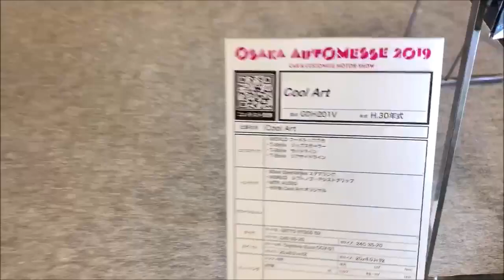【大阪オートメッセ 2019】トヨタ ハイエースバン 200系 サウンドワゴン（Saund Wagon）Cool Artの紹介（HIACE QDF GDH201V）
トヨタ ハイエースバン 200系 サウンドワゴン（Saund Wagon）Cool Artの紹介です。（HIACE QDF GDH201V）